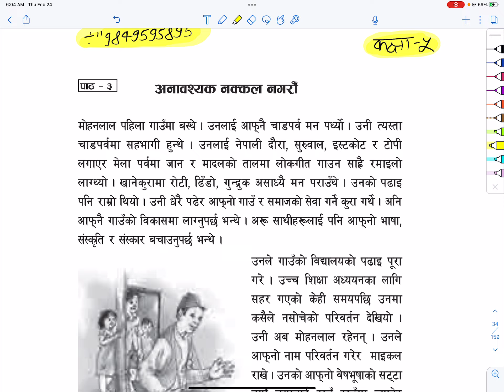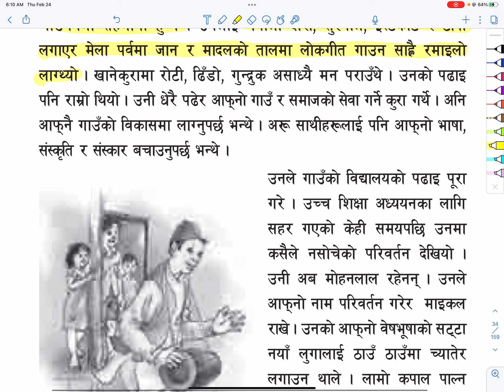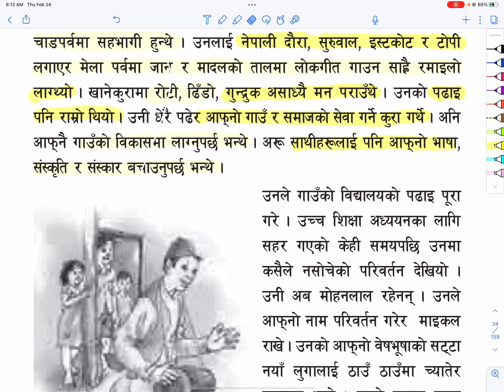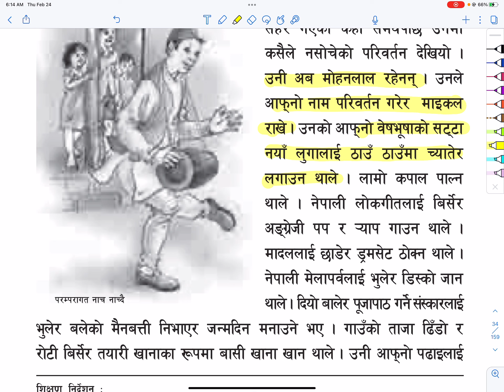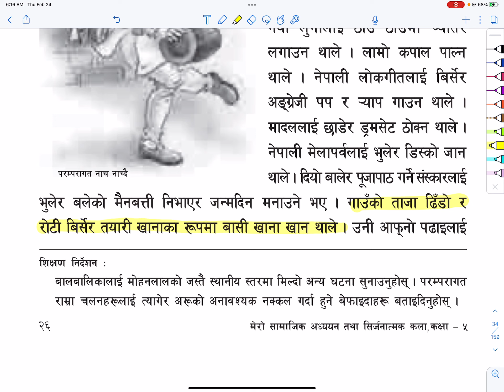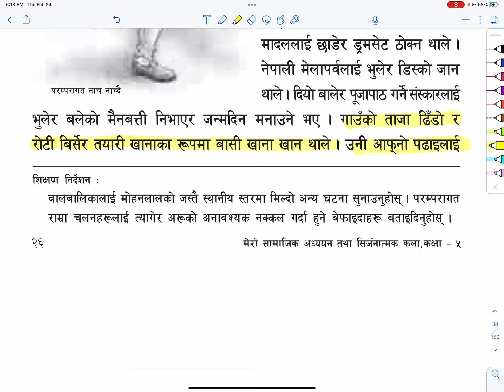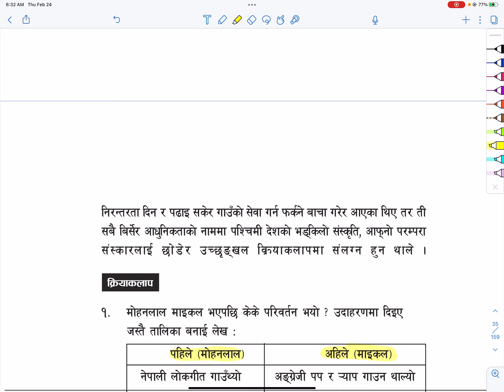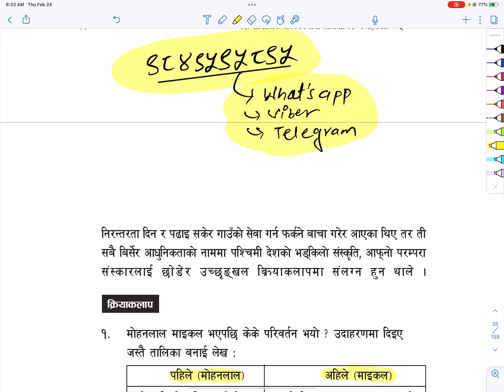Class 5 मेरो सामाजिक अध्ययन तथा सिर्जनात्मक कला Part 1 Unit 3 Lesson 3 Anawasyak Nakkal Nagarau